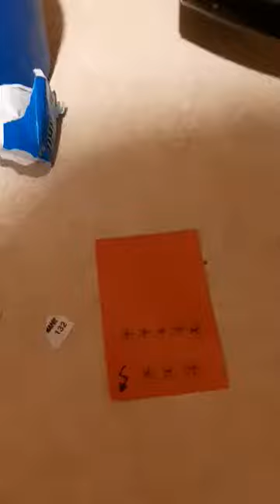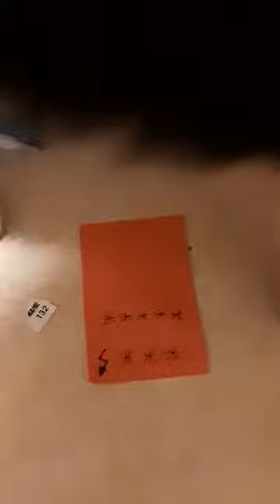RECENZJA GUMY TURBO... I KOTY - C.Hleb ocenia: Guma Turbo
Witajcie na moim kanale. Nazywam się C.Hleb i tworzę let's playe, vlogi i wideo eseje.
Jeżeli zaś podoba Wam się moja twórczość, wesprzyjcie mnie proszę na moim Patreonie

Tak wiem, napisałem z błędem.